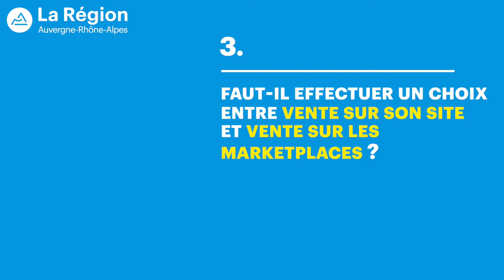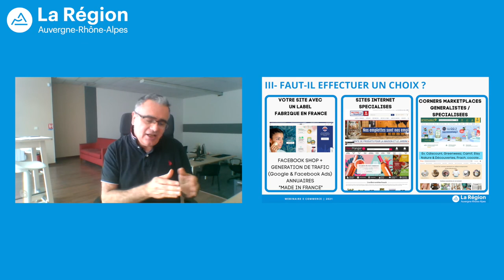Faut-il effectuer un choix entre vente sur son site et vente sur les marketplaces ?